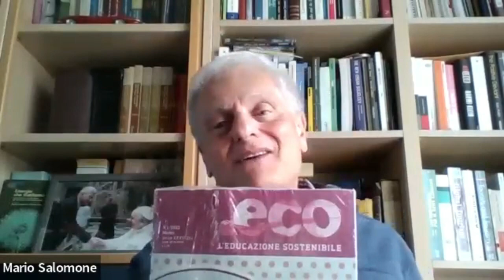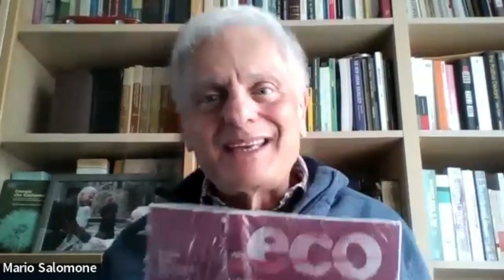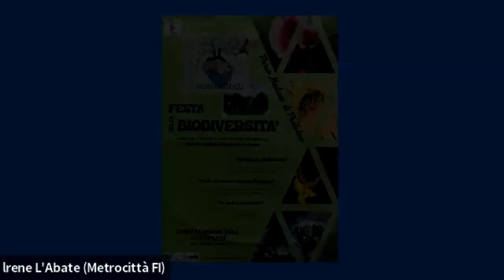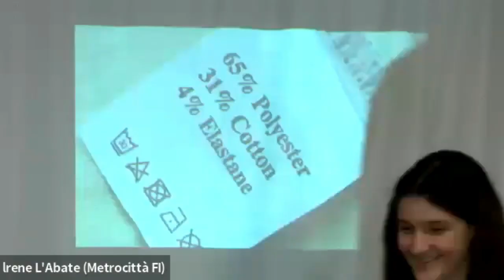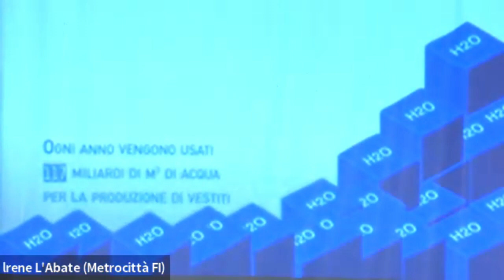Staffetta delle P // Tappa 1 – Festa della biodiversità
📍 Tappa 1 - Toscana

Anche quest'anno, in occasione della Festa della Biodiversità, presso il Parco Mediceo di Pratolino sono stati organizzati dei laboratori ambientali, in questa occasione a cura delle scuole superiori partecipanti al progetto Comunità Scolastiche Sostenibili, a cura della Città Metropolitana di Firenze.

I relatori della prima tappa:
🟢 Irene L’Abate, LDA Parco Mediceo di Pratolino - Rete WEEC;
🟢 Studenti del Liceo Pascoli (Firenze) e Liceo Virgilio (Empoli)

I laboratori presentati durante l'evento:
🔴 "Salviamo la Biodiversità" a cura dell'Istituto Superiore Ginori Conti (Firenze) e l'Istituto Professionale Buontalenti (Firenze)
🔴 "Qual è la nostra Impronta Ecologica?" a cura dell'Istituto Professionale Buontalenti (Firenze) e l'Istituto Professionale Fermi-Da Vinci (Empoli)
🔴 "La moda è sostenibile?" a cura del Liceo Pascoli (Firenze) e Liceo Virgilio (Empoli)